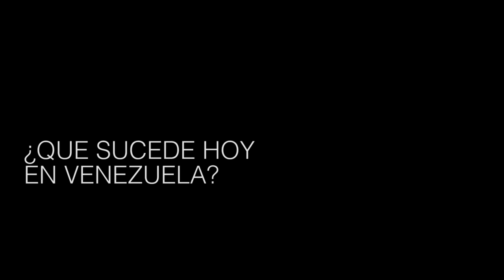"En Venezuela hay una concentración del ataque pocas veces visto"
Marco Teruggi, periodista argentino residente en Caracas, analiza el bloqueo económico, el asedio diplomático y las experiencias de organización que le dan sustento a la Revolución Bolivariana.